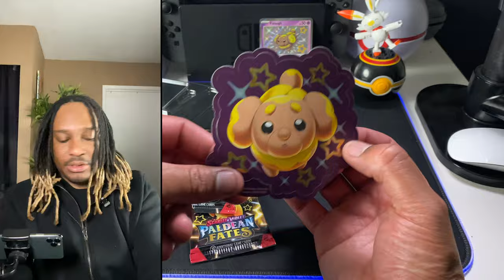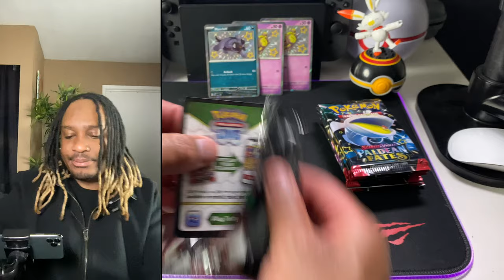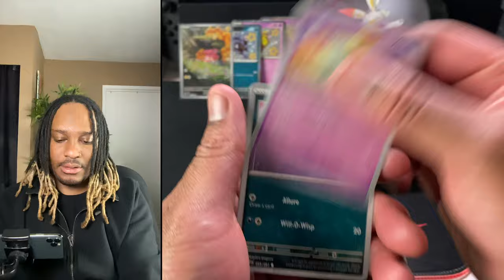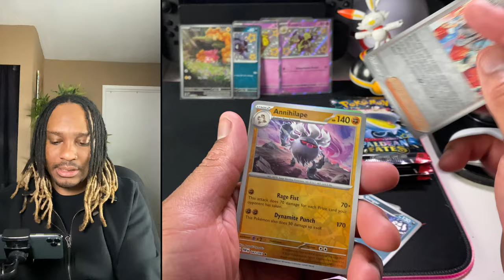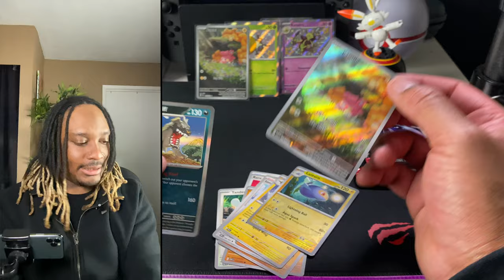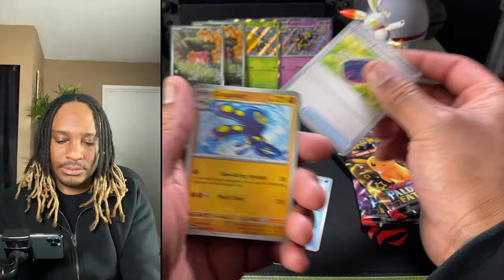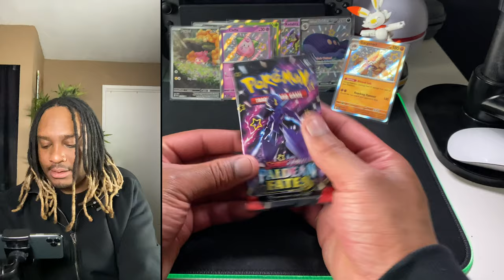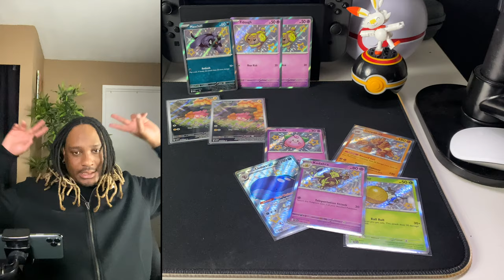Okay No More! I'm Done..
Scarlet & Violet Paldean Fates Pokemon Cards Opening!

I need to stop but I can't! Such A Fun Set!

This Product was bought "Like New" from amazon!

Music - Pokémon Scarlet & Violet - Final Boss Battle Music (HQ)

All music, gameplay and content included within this video are transformative, creative, have educational value and this recording are from my own gameplay. I'm also the one that created that concept video ideas.